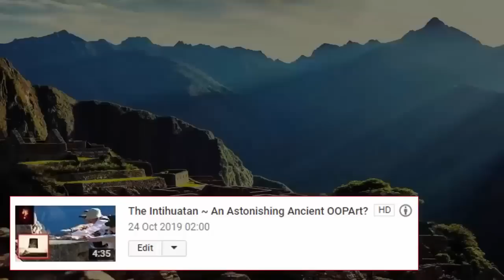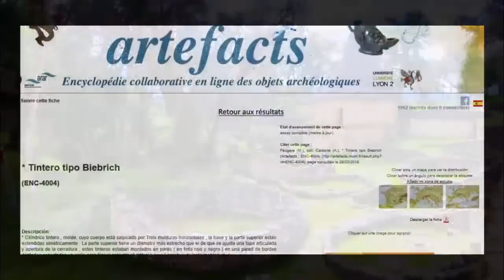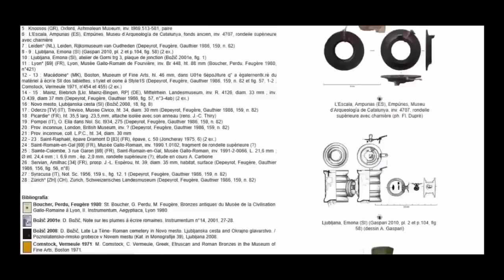The Most Amazing Ruins Discovered In Peru? ⛰️☁️